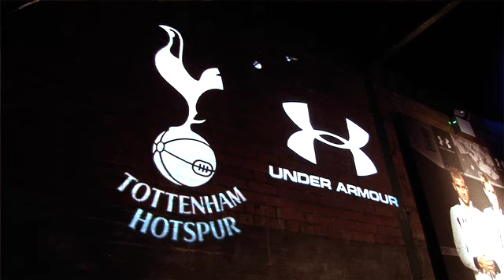Spurs New Kit Launch | Under Armour's Kevin Plank & Matt Mirchin on Spurs new kits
Under Armour CEO Kevin Plank and Senior Vice President of Sports Markering Matt Mirchin talk to Spurs TV at the unveiling of the new Tottenham Hotspur kits for the 2012/2013 season.